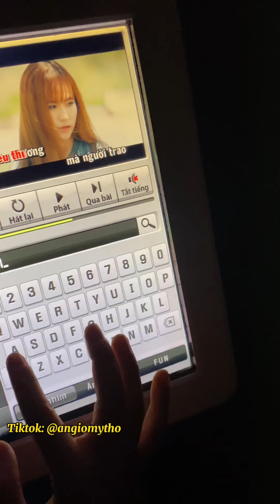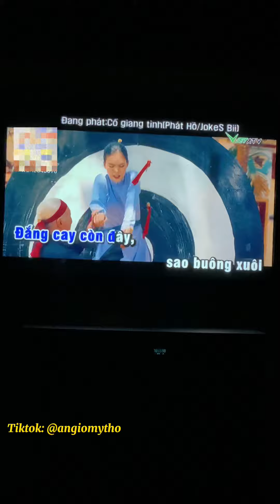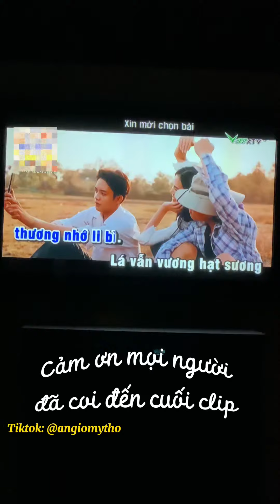Karaoke 60k/h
Follow tụi mình nhaaa 🥰